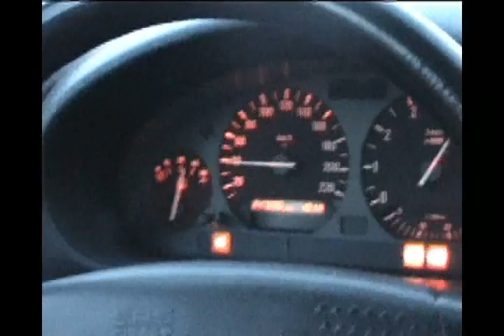Bimminn er upprisinn !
Hérna er smá video af bimmanum mínum sem ég setti saman fyrir kvikmyndafræði. Það var frekar erfitt að klippa þetta því til að gera töff video er mun auðveldara að hafa töff bíl. Bíllinn minn getur hins vegar ekkert sérstaklega mikið og því þurfti ég að vera frekar laginn.

Specs: BMW E36 318i '93 vél: M40 8ventla